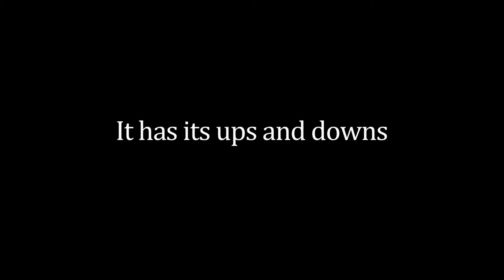Next Up The Series Trailer